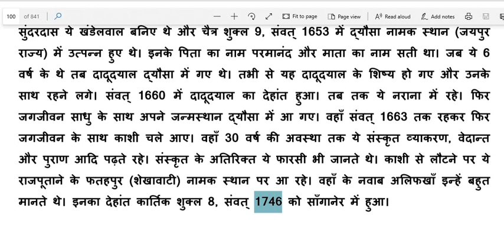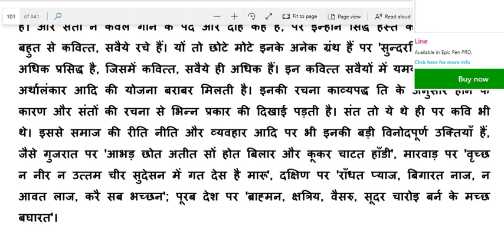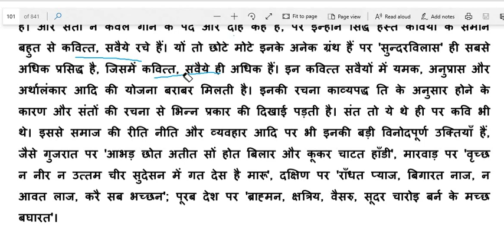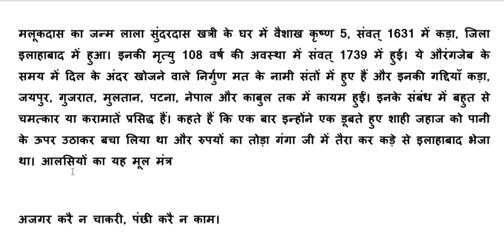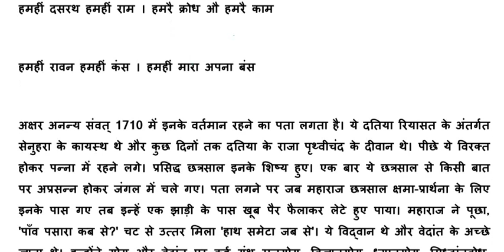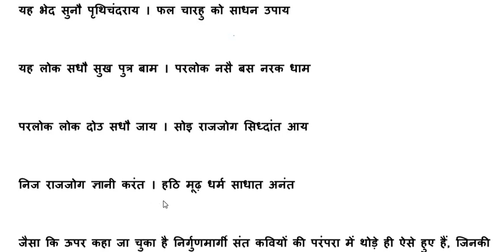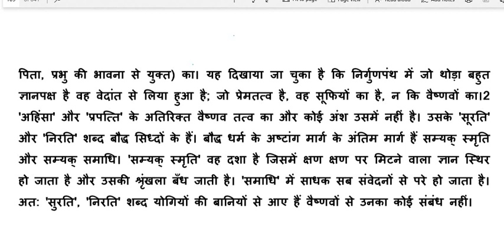हिंदी साहित्य का इतिहास रामचंद्र शुक्ला संत सुंदरदास hindi sahitya / Net, jrf sundardas भाग 14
भाग 14
सुंदर दास
मलूक दास की व्याख्या
हिंदी साहित्य के सभी परीक्षार्थियों हेतु संजीवनी बूटी